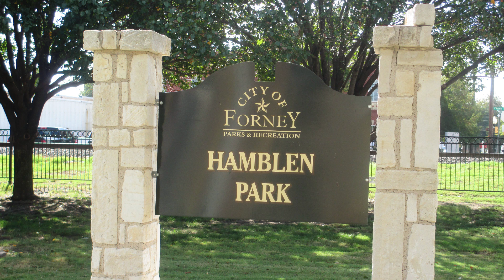Texas Cops Mistakenly Pull Over Woman, Four Children at Gunpoint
Police officers in Forney, Tx. made the unforgivable mistake of pulling over a woman and her four children in early August, handcuffing her, and holding the whole family at gunpoint until they realized they'd pulled over the wrong car.

The police were reportedly looking for beige or tan-colored Toyota, as someone had called in to report that there were four men in the car, one of whom was waving a gun out the window. Kametra Barbour, the woman who was stopped, was driving a red Nissan when she was pulled over.

In dashcam footage of the event, Barbour's six-year-old son is seen exiting the car with his hands up when the police realized they'd made a mistake.

Barbour spoke with WFAA8 after the incident, explaining that she was deeply troubled by the mistake and the way the police handled it:

"I need you to make sure you have all the facts, because you can't just say, 'Okay, I'm sorry,' and then I'm over it. I can't. Every time I listen to and hear or think about it, it bothers you. I can't just say, 'I'm fine. It's okay. It's not a big deal.' It is," Barbour said.
The Forney Police Department acknowledged that there was a firearm involved in their mistaken pull-over, but have not apologized for the incident.

3 Steps To Join FowlerNation!
2. 'Like' The Richard Fowler Show on Facebook
3. 'Follow' Us on Twitter

Truthservers.com